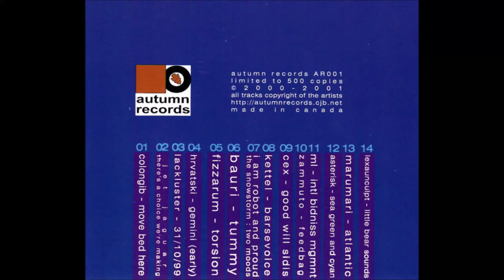Kettel - Barsevoice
Track 08 - Barsevoice
Artist: Kettel
Album: Autumnature
Label: Autumn Records
Year: 2001